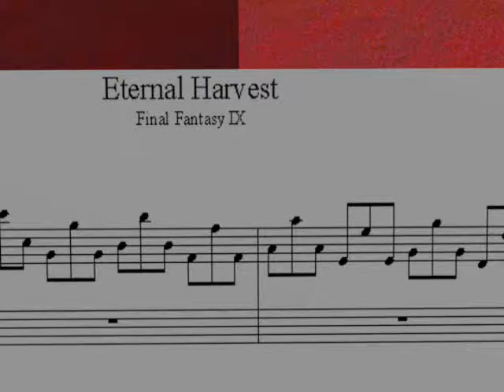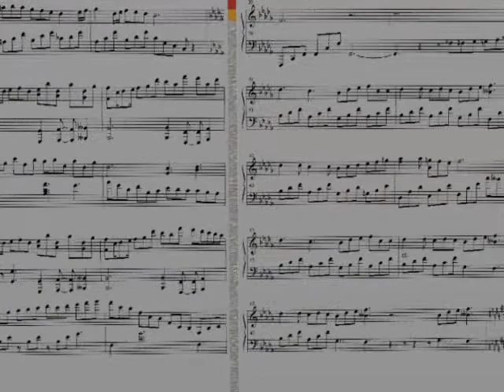Eternal Harvest Animation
I know my timing is off a little bit in some areas but considering I don't know a thing about piano... I think I did pretty good :p